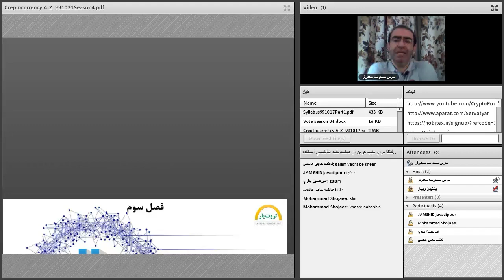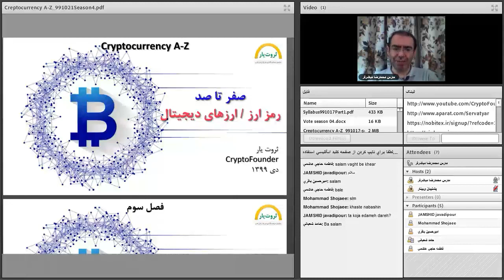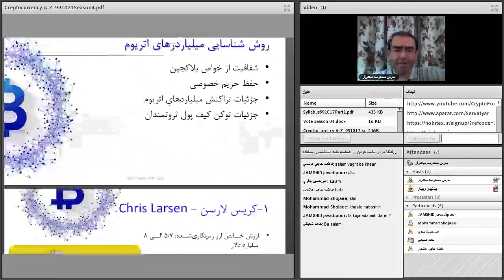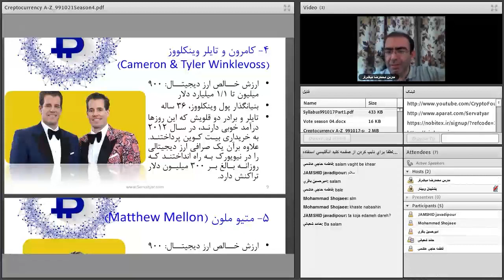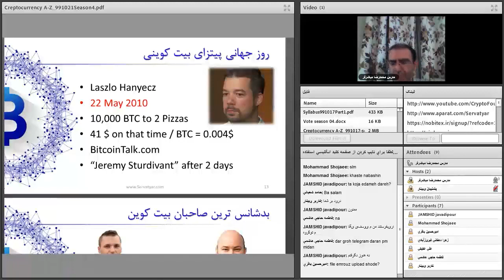صفر تا صد ارزهای دیجیتال | سی و یکم از هشتاد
فهرست
00:00 ادامه معرفی مدل S2F
01:40 جابجایی بیت کوین از صرافی به کیف پول و برعکس
04:00 ثروتمندان ارزهای دیجیتال
07:20 اصلاح قیمت بیت کوین